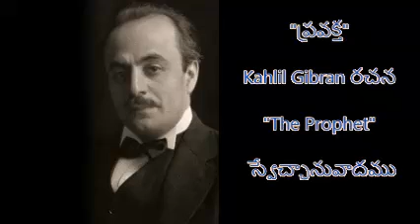Audio Book || "ప్రవక్త" (Telugu translation of Kahlil Gibran's "The Prophet"